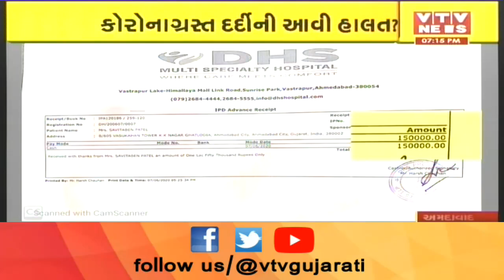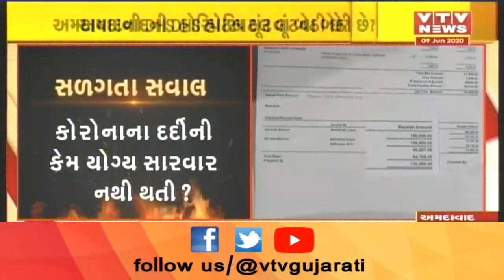આજના સાંજના મહત્વના સમાચાર । VTV Gujarati । 09-06-2020